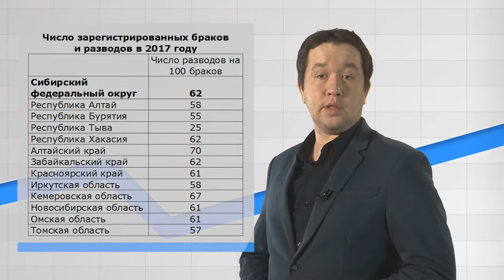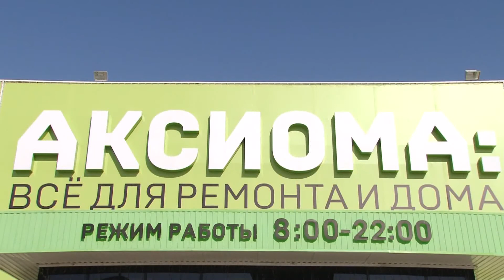«Экономика: Симптомы»: Праздники и наоборот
Анонс:
Стоит задуматься. Алтайский край стал лидером в Сибири по числу разводов.
Шашечки и галочки. В Алтайском крае из-за выборов резко вырос спрос на такси.
Праздничная суета. Праздники января-февраля не дали большого прироста экономике.